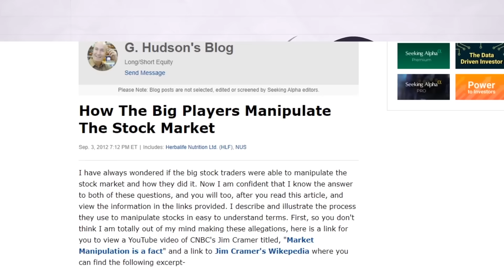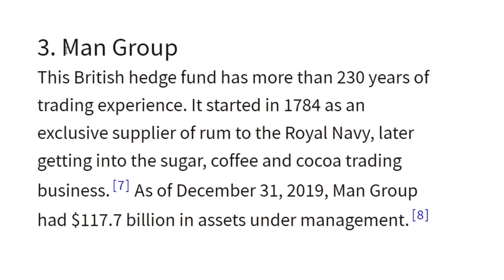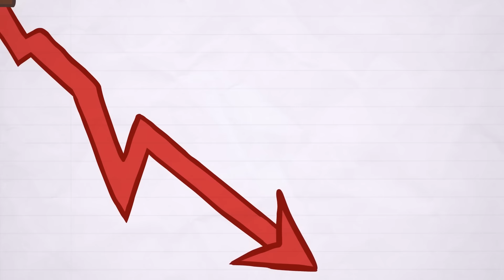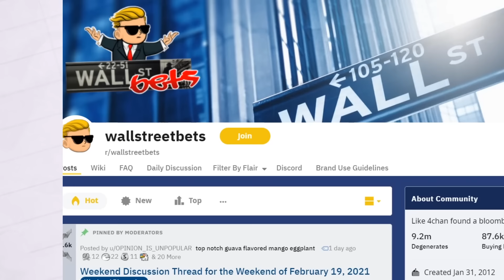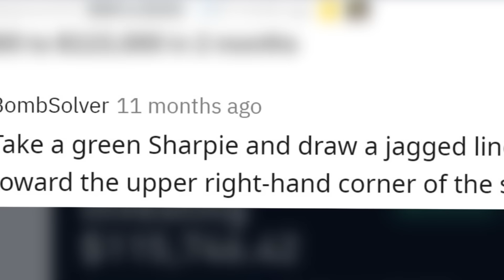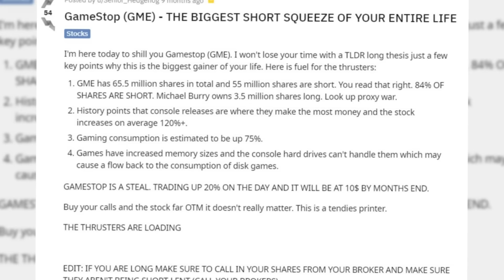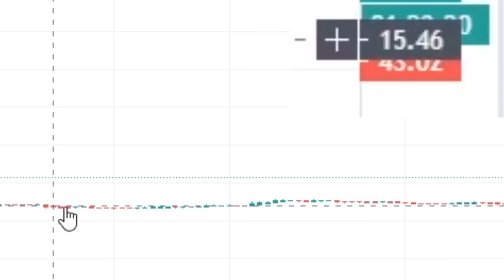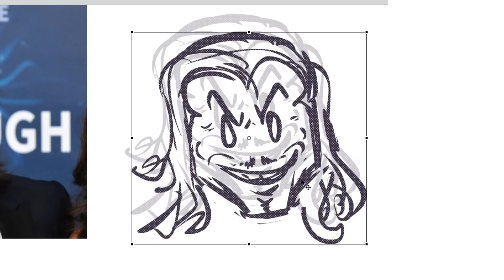How Reddit almost CRASHED the Economy with a meme.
The GameStop short squeeze has probably been one of the biggest events in recent Internet history,  completely disrupting the status quo of the financial world of billionaire hedge funds. What happened with WallStreetBets, Reddit, Robinhood and the Stock Market will probably linger for years to come as a turning point in internet culture. Today we recap the events and talk about the larger implications, although there are most certainly many ramifications of this story that have yet to surface.

CREDITS:

Andrei Terbea - Lead Animator